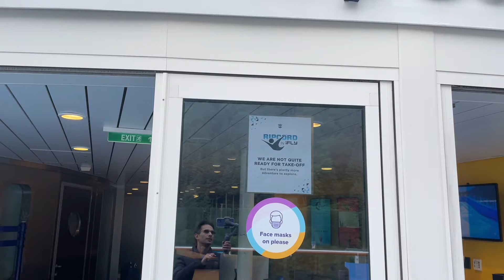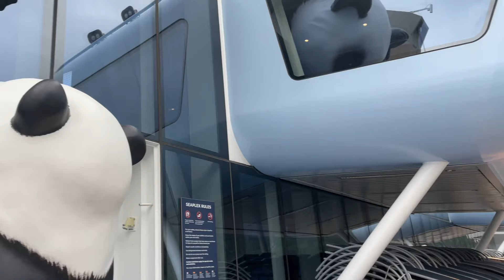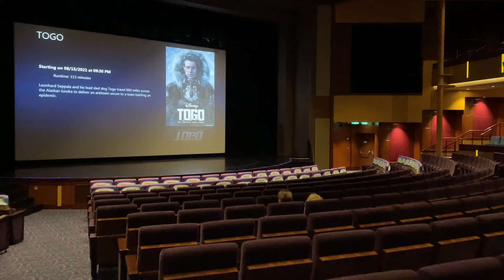My Experience in Juneau, Alaska | Walking on Ovation of the Seas | Royal Caribbean | August 2021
Come experience my day in Juneau, Alaska during my first visit there in August 2021 onboard the beautiful Ovation of the Seas. This was my 3rd time to Juneau so I just got off for a little bit to take pics and videos and then got back on to hangout on the ship. I went again for my 4th time 2 weeks later and am going again in October (can you tell I love cruising to Alaska since I live in Seattle?) Juneau is fun and I recommend going there at least once. In the past my family and I have done the Mt. Roberts Tramway and also the Mendenhall Glacier experience and a salmon hatchery visit, it was lots of fun!